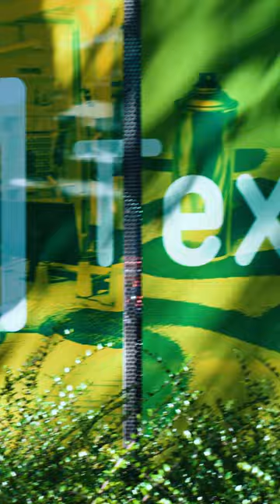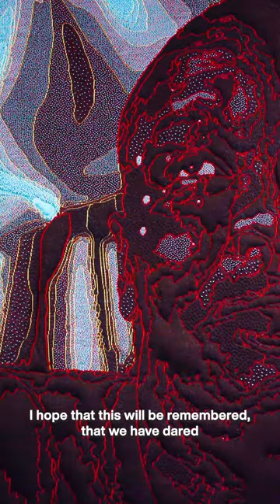New Order of Fashion - Field Exploration - TextielLab Tilburg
We are proud to present: NOOF Field Explorations. This series of video portraits platforms exemplary practitioners and initiatives, striving towards change and transition within the field of fashion and textile.

In line with NOOF’s values and goals, we explore why these specific parties are so unique and progressive. To do so, we ask a NOOF talent to visit and ask a representative their most burning questions. Opening doors along the way!

For our second Exploration we visit the TextielLab in Tilburg, the Netherlands.

Thank you to our team:
Video by: Marica de Michele
NOOF talent: Dylan Eno
Host organisation: TextielLab, Tilburg, the Netherlands
Host expert: Hebe Verstappen

NOOF Field Explorations is supported by:
Creative Industries Fund NL
Kunstloc Brabant
Cultuur Eindhoven